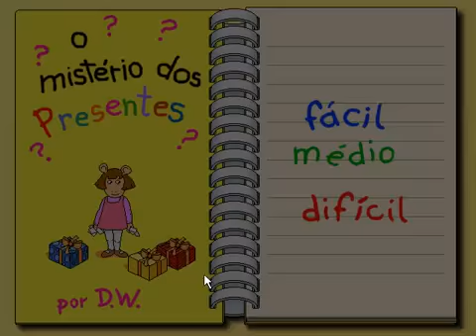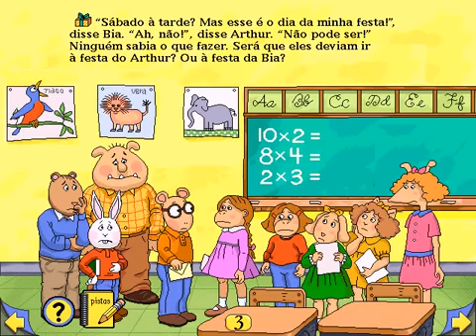O Aniversario Do Arthur (Parte 5)